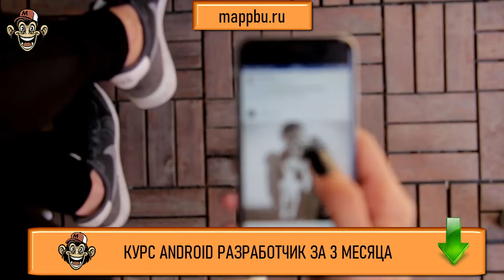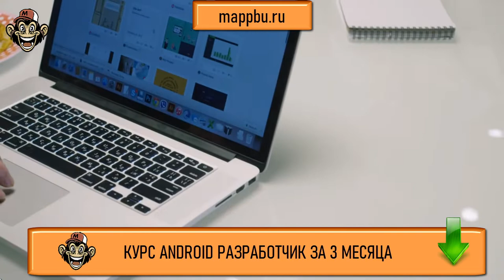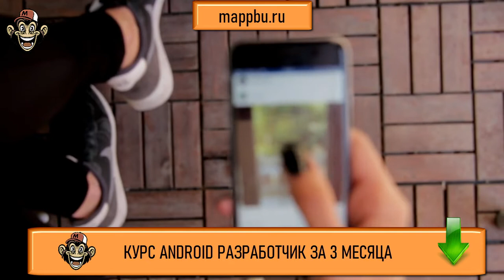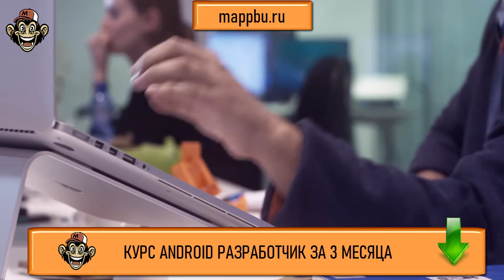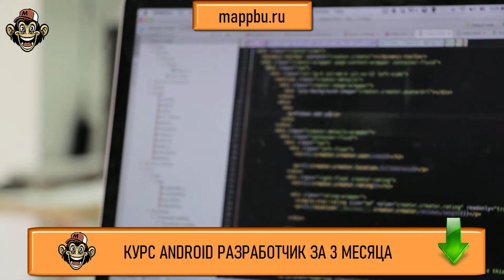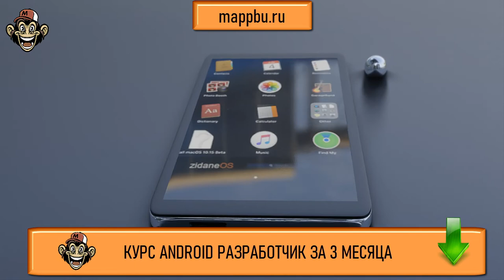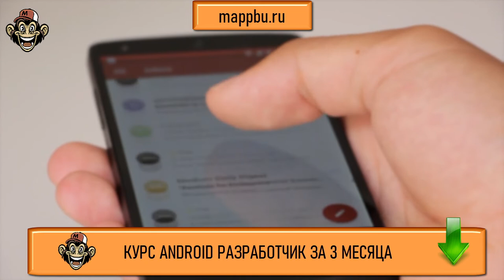Как стать android разработчиком с нуля Что должен знать android разработчик Что должен знать андроид